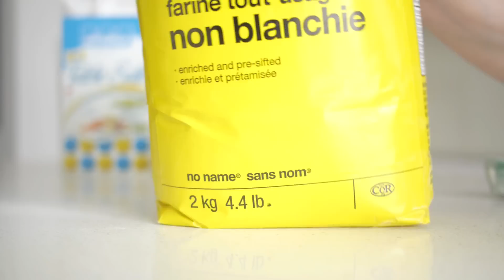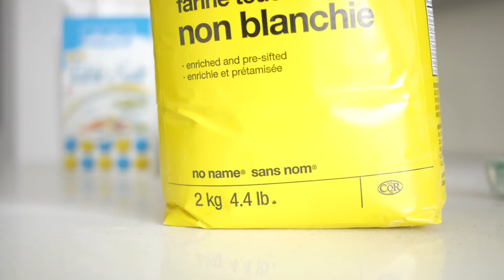Blueberry Pancakes - Cooking With Lesbians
Thank you Elissa for supporting Almost Adults!

Follow ALMOST ADULTS!

Follow SARAH!

Follow ADRIANNA!